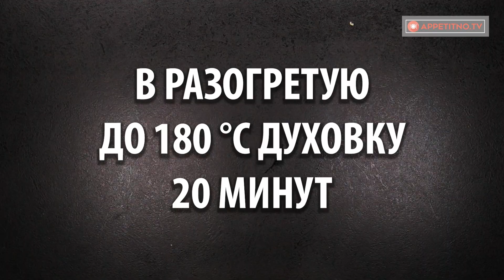Только так готовлю цветную капусту - вкусная, сытная и нежная запеканка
Ингредиенты:
отварной картофель - 4 шт
куриная грудка - 300 г
лук - 3 головки
цветная капуста - 1 кочан
ВАРИТЬ 5 МИНУТ

для соуса:
Форма размером 22 см х 26 см